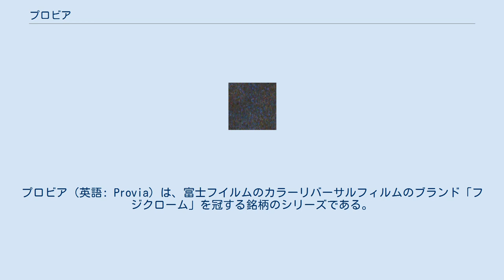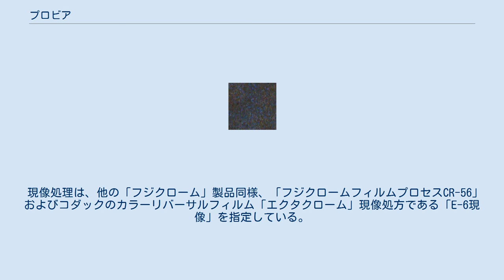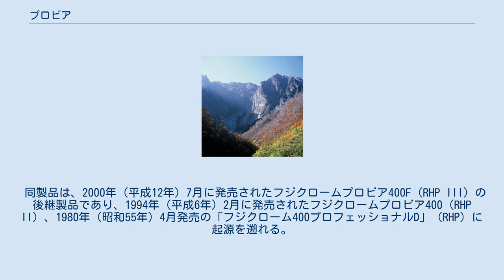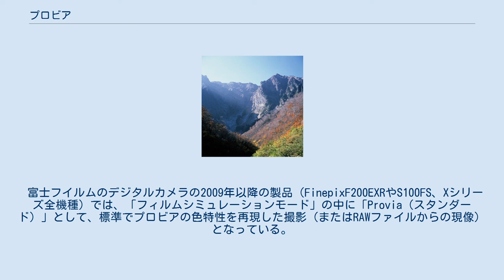プロビア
プロビア（英語: Provia）は、富士フイルムのカラーリバーサルフィルムのブランド「フジクローム」を冠する銘柄のシリーズである。
ベルビアと並ぶ「フジクローム」の主力ラインである。
 1994年（平成6年）2月、富士写真フイルム（現在の富士フイルム）は、フジクロームプロビアシリーズとして、フジクロームプロビア100（RDP II）、フジクロームプロビア400（RHP II）、フジクロームプロビア1600（RSP II）の製造販売を開始した。
それぞれ、1983年（昭和58年）3月発売の「フジクローム100プロフェッショナルD」（RDP）、1980年（昭和55年）4月発売の「フジクローム400プロフェッショナルD」（RHP）、「フジクローム1600プロフェッショナルD」（RSP）の後継製品である。
 2000年（平成12年）7月、フジクロームプロビア100F（RDP III）、フジクロームプロビア400F（RHP III）の製造販売を開始する。
同社の経営者が、この「プロビアF」シリーズを「世界最高級の粒状性」と自負しているが、背景として、印刷業界でのカラーリバーサルフィルムのスキャナ取り込みの日常化による粒状性向上の必要があった。
「プロビアF」2種の特徴は「世界最高の粒状性」「抜群の減増感処理性」「色再現性と調子再現性の向上」であった。
 翌2001年（平成13年）6月、「フジクロームプロビア100F」および「同400F」 がカメラグランプリ2001で「カメラ記者クラブ特別賞」（現在のカメラ記者クラブ賞）を受賞する。
 2003年（平成15年）6月、フジクロームのラインナップに新たに「フジクロームベルビア100F」および「フジクロームベルビア100」、「アスティア100F」が加わったとき、開発者は、プロビアを主力・中心としたフジクロームのラインに、硬調高彩度型のベルビアと軟調低彩度型のアスティアを加え、写真家・撮影者のさまざまな撮影意図に答えるべく開発した、としている。
 2006年（平成18年）4月、フジクロームプロビア400X（RXP）の製造販売を開始する。
 2010年（平成22年）4月1日、富士フイルムは、同日改正された化学物質の審査及び製造等の規制に関する法律（化審法）で、ペルフルオロオクタンスルホン酸（PFOS）が第一種特定化学物質に指定されたことを受け、同成分を含有した製品を同日現在は製造していないこと、および過去には製造していたもののリストを発表した。
プロビアに限っていえば、「フジクロームプロビア100F」のシートフィルムのうち、2000年1月-2004年4月製造分にPFOSが含有されていることを明らかにした。
 プロビア100F（プロビアひゃくエフ、英語: Provia 100F, RDP III）は、2000年（平成12年）7月に発売された富士フイルムのカラーリバーサルフィルム、写真フィルムである。
 プロビア100Fで撮影したスライド写真。
 同製品は、1994年（平成6年）2月に発売されたフジクロームプロビア100（RDP II）の後継製品であり、1983年（昭和58年）3月発売の「フジクローム100プロフェッショナルD」（RDP）、さらに1978年（昭和53年）10月、「フジクローム100プロフェッショナルタイプD」に起源を遡れる。
 粒状性はRMS:8であり、色再現においてはナチュラルカラー、彩度は高彩度、階調は標準であり、シャープネスは高い。
 タングステン光下では、「富士色温度変換フィルターLBB-12」、あるいは「ラッテンフィルターNo. 80A」を必要とする。
 ロールフィルムについては、135フィルムでは厚さ0.127mm、120・220フィルムでは厚さ0.098mmのセルローストリアセテートを支持体とし、4×5in判（シノゴ）、5×7in判（ゴシチ）、8×10in判（バイテン）と11×14in判のシートフィルムでは、厚さ0.205mmのセルローストリアセテートを支持体とする。
 現像処理は、他の「フジクローム」製品同様、「フジクロームフィルムプロセスCR-56」およびコダックのカラーリバーサルフィルム「エクタクローム」現像処方である「E-6現像」を指定している。
 プロビア400X（プロビアよんひゃくエックス、英語: Provia 400X, RXP）は、2006年（平成18年）4月に発売された富士フイルムのカラーリバーサルフィルム、写真フィルムである。
 プ...